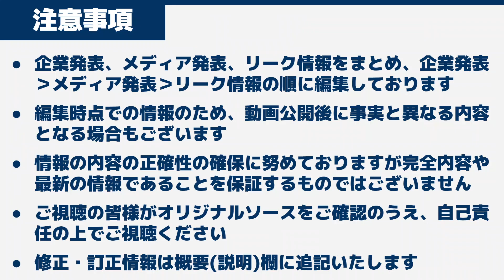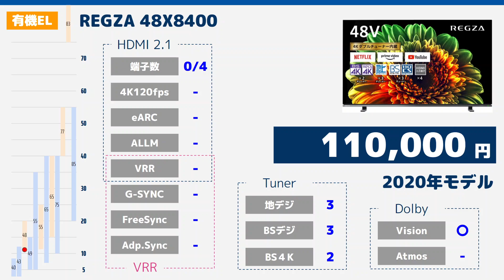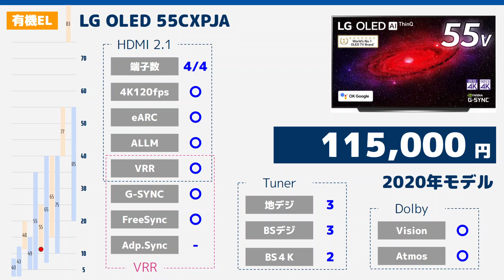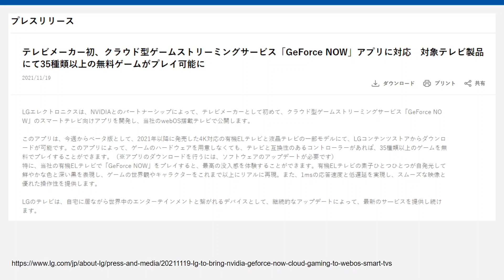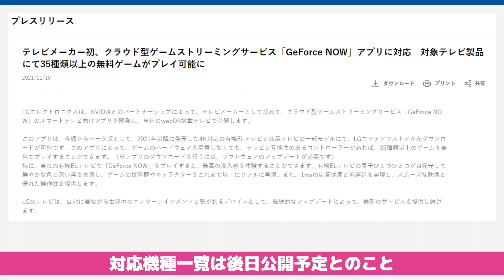有機ELテレビ Amazon Black Friday 2021 セール情報 ＆ 注意事項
アマゾン ブラックフライデーのセールで、有機ELテレビが期間限定の割引価格となっています！
今回は2021年モデルも登場しています。

▼Amazonでの販売ページ